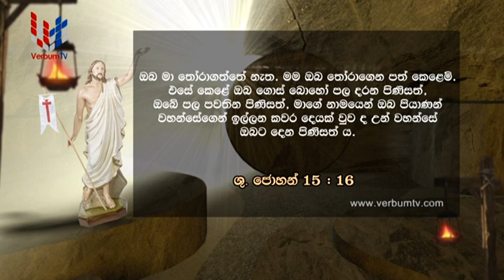KALWARI AHASA YATA (කල්වාරි අහස යට) EP 11 - 11 05 2022